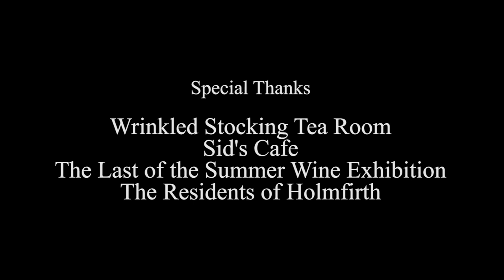Touring the 'Last of the Summer Wine' Pilot Episode Locations (50th Anniversary)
To celebrate the series' 50th anniversary, the Summer Winos (Bob Fischer and Andrew T. Smith) tracked down many of the locations from the long running sitcom's very first episode "Of Funerals and Fish". First shown in January 1973, this episode introduced viewers to Compo, Clegg, Blamire, Nora, Sid, Ivy, and the town of Holmfirth in West Yorkshire.

The Summer Winos mission is to celebrate Roy Clarke's classic Britcom Last of the Summer Wine in all it's forms in as many ways possible – reviewing episodes, making videos, publishing books, and mounting stage shows.